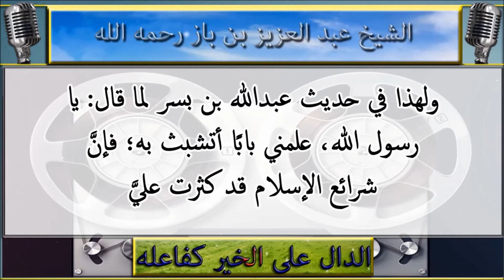"مثل الذي يذكر ربَّه والذي لا يذكر ربه، مثلُ الحي والميت" - للشيخ/ ابن باز رحمه الله